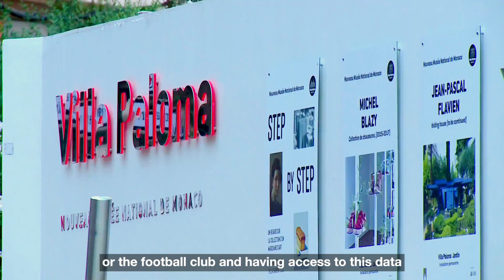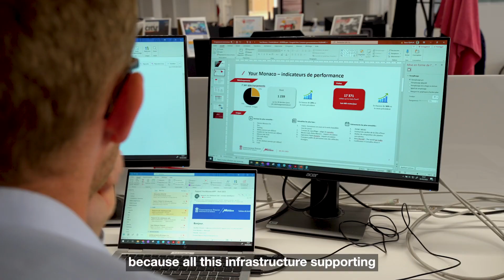Technology serving the attractiveness of regions The Pincipality of Monaco's story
Gain a better understanding of how people travel around the Principality, make the city smarter and more pleasant to live in, enhance relations with its residents...
To meet these needs, the Principality of Monaco has two innovative solutions deployed with the support of Orange Business:
"Ma ville dans ma poche" and "Flux Vision".
In this way, the Principality is strengthening its proximity to users and equipping itself with a decision-making tool.